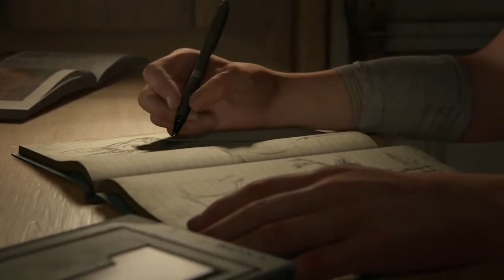Why is it bad to throw away clocks? (The Last of Us Part II) Good Joke!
This is a big Joke in game The Last of Us Part II

Why is it bad to throw away clocks? Ask me in comments!